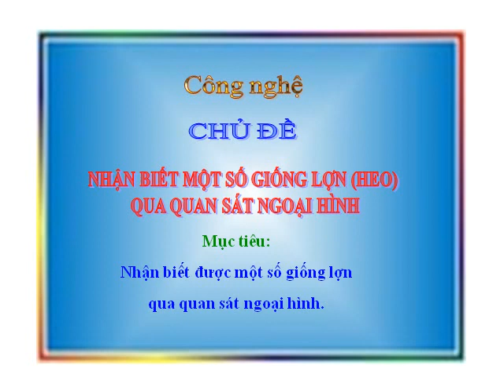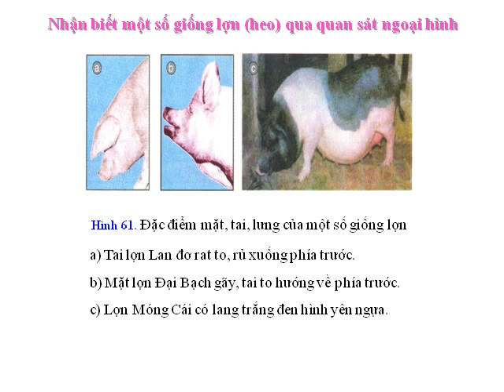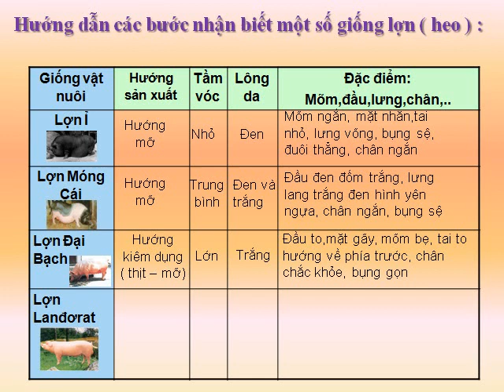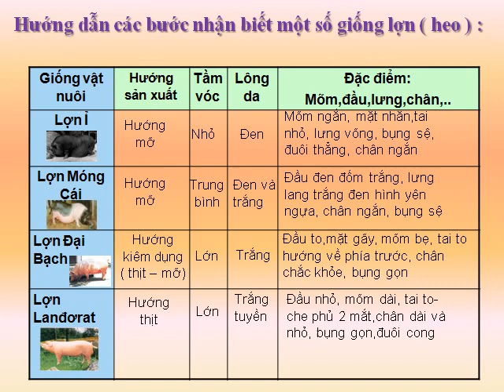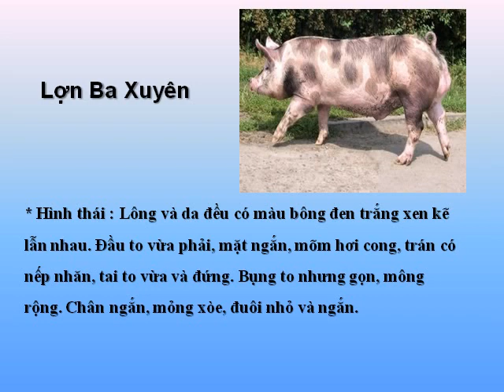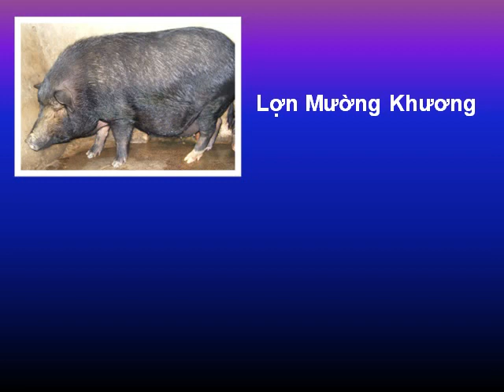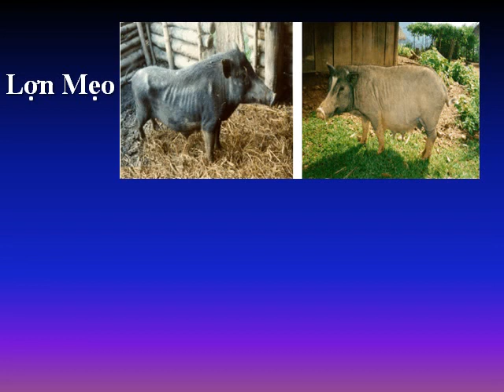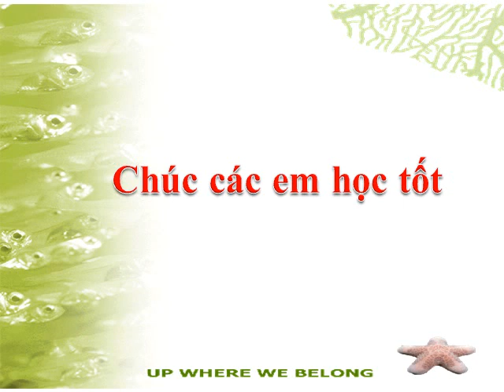CÔNG NGHỆ 7. chu de 3